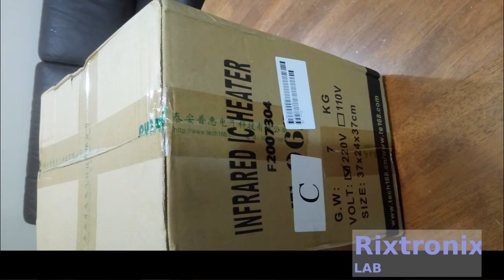Unboxing T 962 Infrared IC Heater PCB Reflow Oven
MSI GS75 Stealth-093 17.3" Razor Thin Bezel Gaming Laptop NVIDIA RTX 2080 8G Max-Q, 144Hz 3ms, Intel i7-8750H (6 cores), 32GB

3D Electric Massage Chair Zero Gravity Recliner Shiatsu Grey Heating Massager

3.2V 64Ah pre-welded cell pack 1Pc

4x4 Keypad Button 1Pc

7812 Regulator Chip 12V TO-220

7805 5V Voltage Regulator 10 Pieces

3D Printer LCD Module 20x4 1Pc

3D Printer Melzi 2.0 1284P Mainboard PR Usa 1Pcs

1N5822 Diode 10pcs 3A 40V Fast Recovery Schottky diode

2.4" TFT LCD Module For Arduino,AVR,STM32 ILI9325

3D Printed Look Keo Cleat Thicker Hook Areas 1pair, I've tested for more than 1 year ride